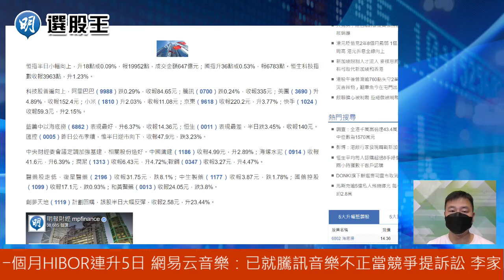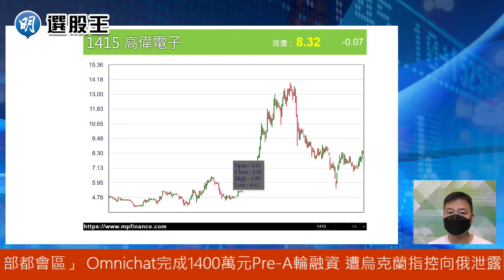【選股王】手機需求跌致相關設備股弱勢 惟高偉電子可以看高一線